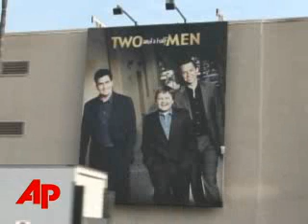Hollywood Writers Return to Work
As writers return to work in Hollywood , the AP catches up with a few during the morning commute. (Feb. 13)